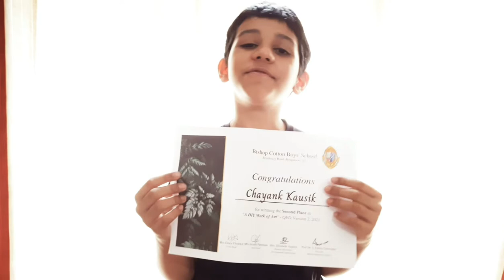QED version 2 Face painting competition (Bishop cotton Boys' school)2021.🔥🔥